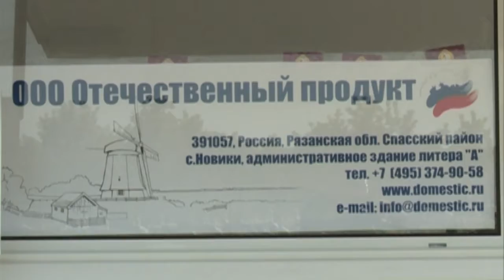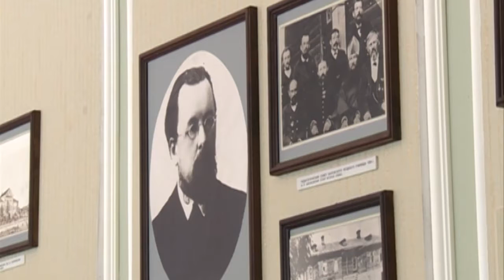Развитие сельского хозяйства